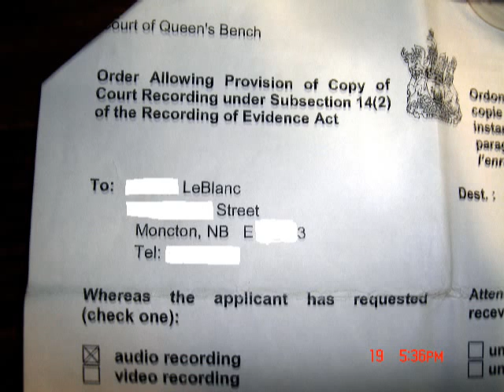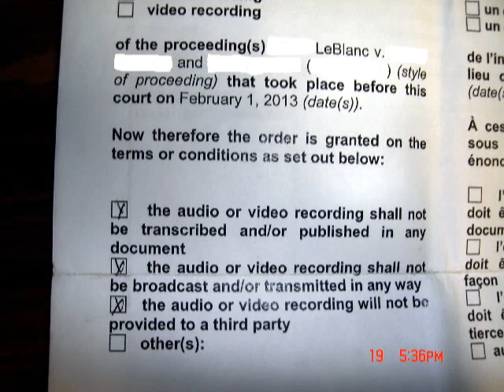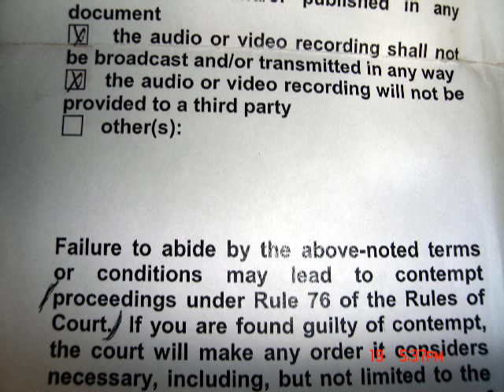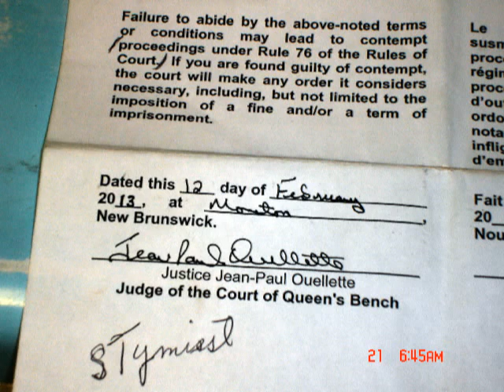Just' ICE for sale